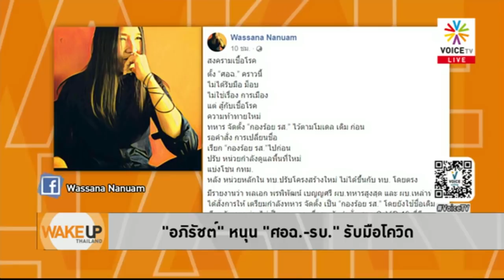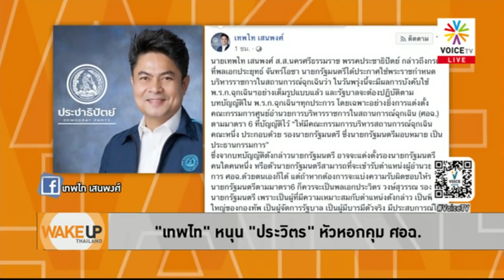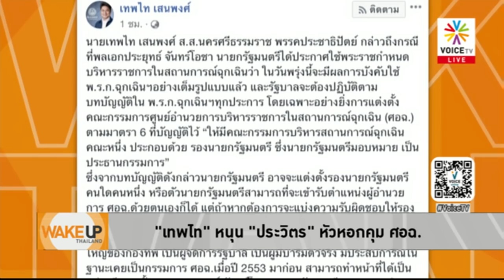Wake Up Thailand - ต้องยอมทน 21 วัน เพื่อไม่ให้ประเทศถอยหลังไป 21 ปี